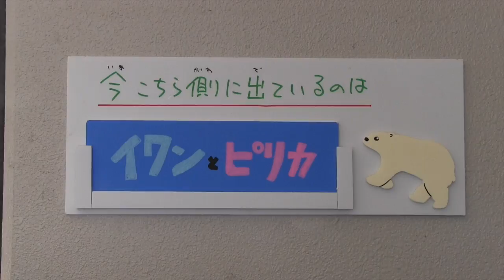Polar Bear stands up 立ち上がるイワン ピリカと同居中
Polar Bears at the Asahiyama zoo, Japan.
Ivan (male/15),Pirka (female/10).
They are living together for breeding.
旭山動物園のホッキョクグマ、イワン(オス/15歳)、ピリカ(メス/10歳)。
繁殖のため、同居中です。
プールの近くを歩いているのが、イワン。
縁近くを歩いているのが、ピリカ。
距離を保った状態で歩いています。
イワンは、反対側の放飼場にいるサツキ(メス)が気になるのか、
よく立ち上がっていました。
(2016年3月10日(木)撮影)